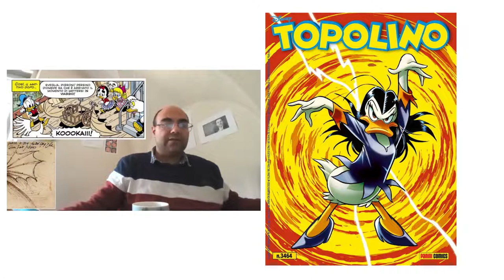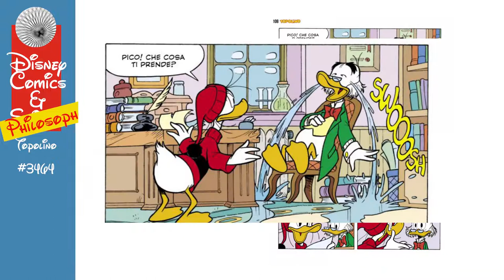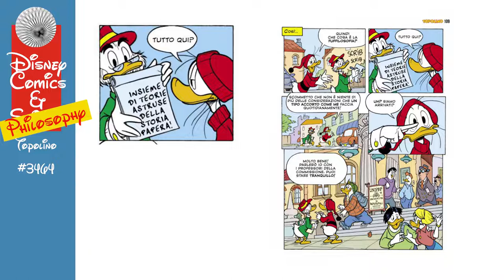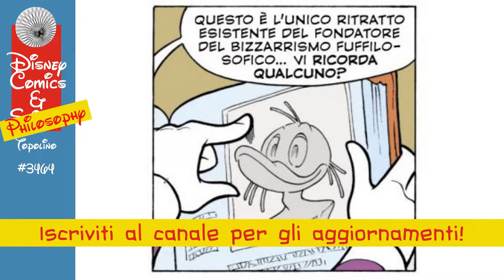Topolino #3464: Il bizzarrismo fuffilosofico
Facciamo un salto in una nuova, bizzarra filosofia in compagnia di Paperoga e Pico de Paperis!

In sottofondo: O mio babbino caro dall'opera Gianni Schicci di GiacomoPuccini in versione midi scaricata da